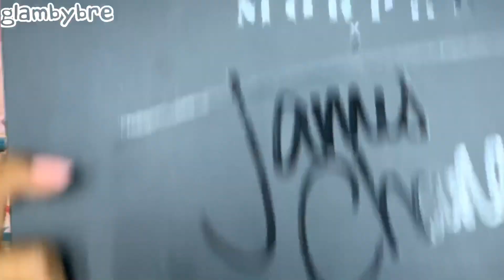🔥 HAMBDWM (have a mental breakdown with me!) I cry while doing this look! | glambybre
I DO NOW OWN THIS SONG.